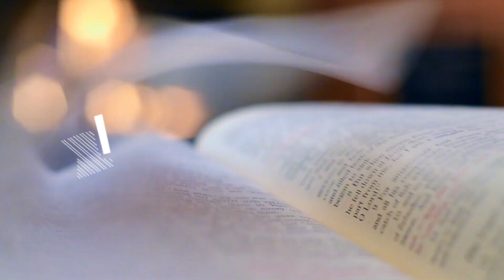GOD'S POWER & LOVE RESTS ON JESUS | DAILY WORD | 09 JANUARY 2022